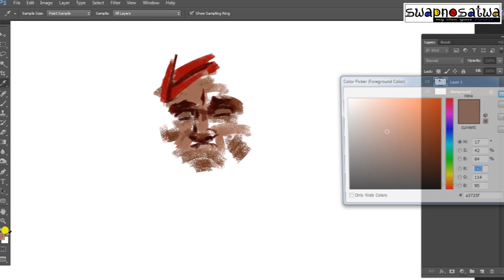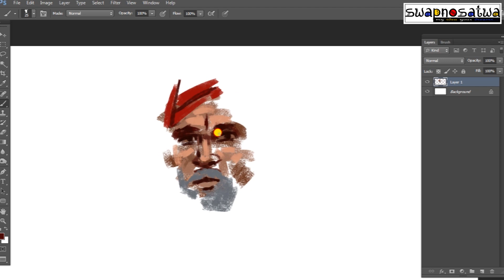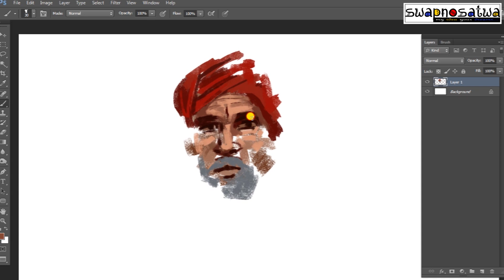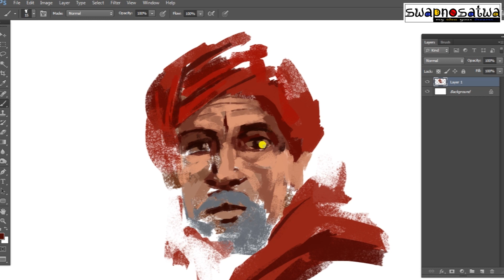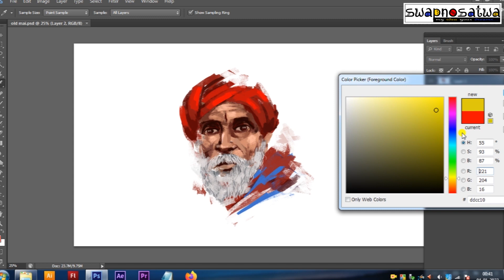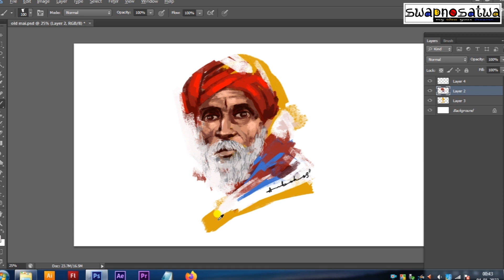old man || portrait drawing || digital painting || photoshop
digital painting.photoshop

thanks.